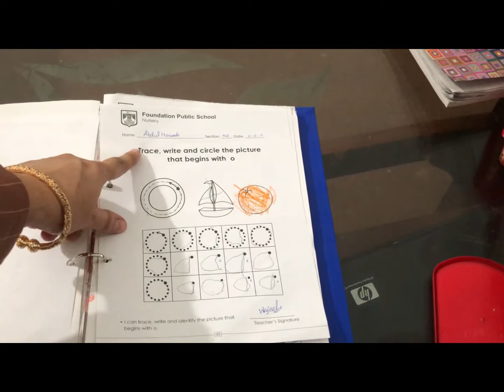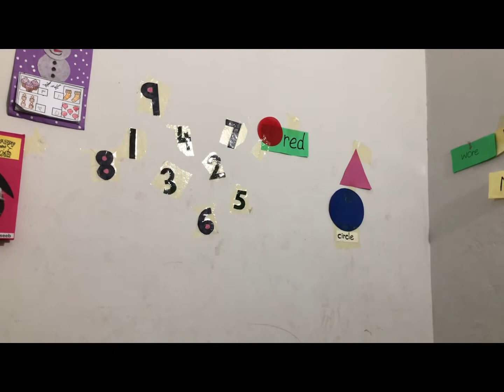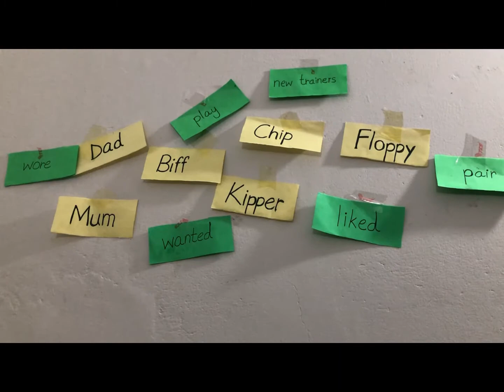Tracing of Small Letters part 3 I How to Teach | How to Teach Directional Words to your Child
How to Teach Directional Words to your Child ..

"Do you want to raise kind children? Be kind to them"